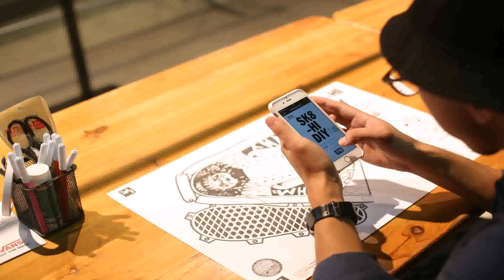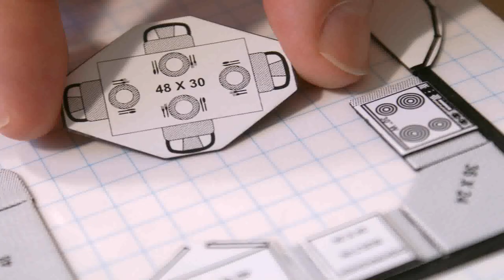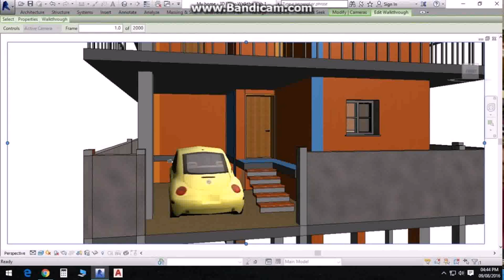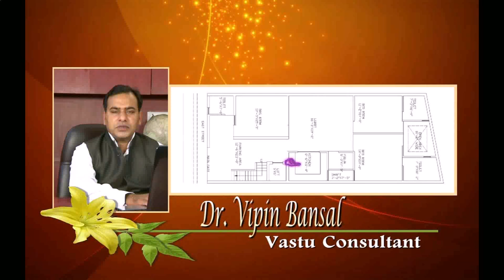House Design India 20 50 (see description) (see description)